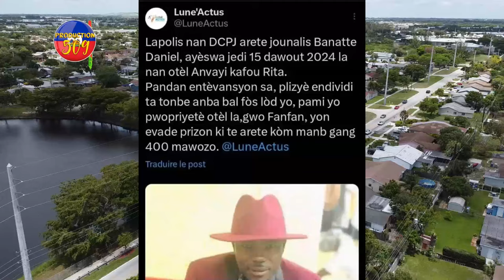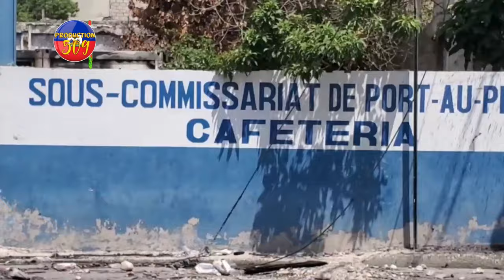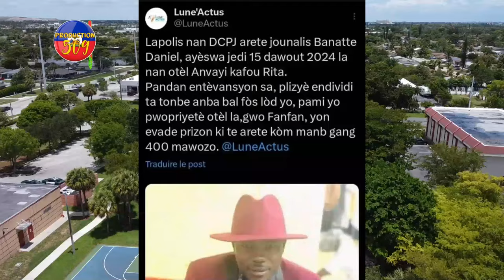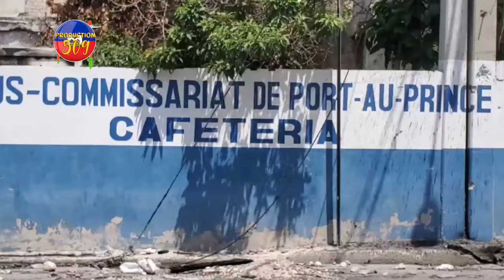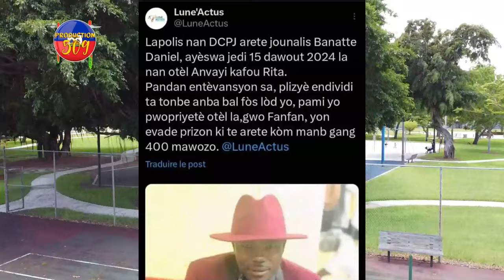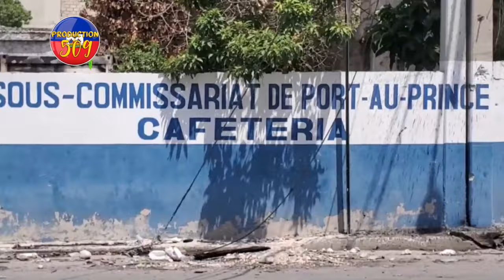Prizon SENMAK Kraze 12 PRIZONYE Mouri, DCPJ Arete Jounalis BANATTE Pami G4ng 400 MAWOZO yo